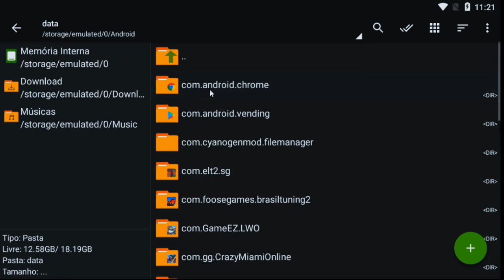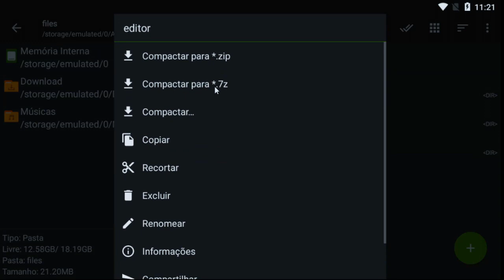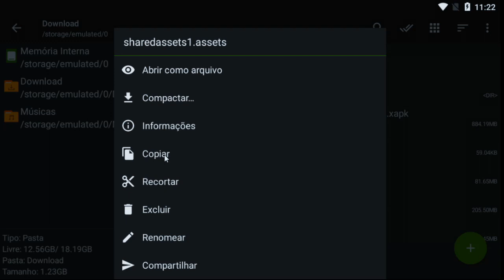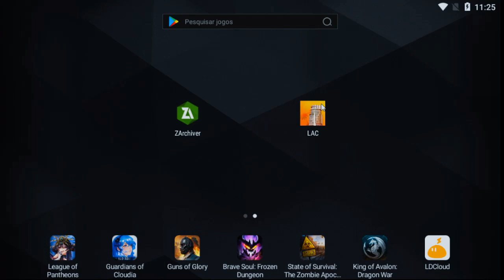Saiu a nova data do LAC Elements muito top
➤Meus canais ↓
➤Raizeira Games: